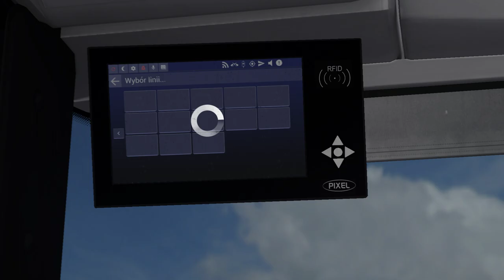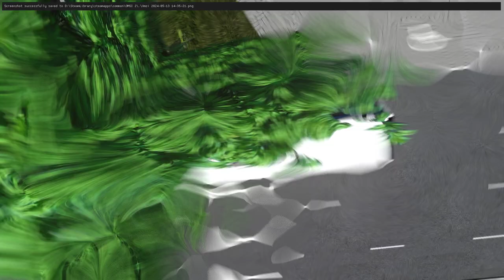[OMSI 2] MAN NL283 Lion`s City #2028 - Gdynia (160)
Coś wkońcu żem wrzucił hehe 😉